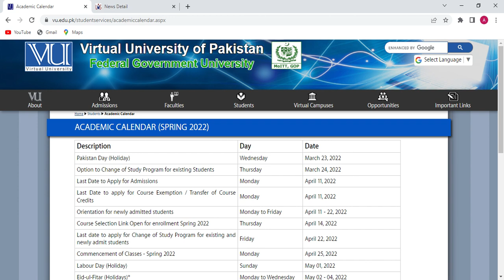VU Final Term Result Fall 2022 Date Announcement